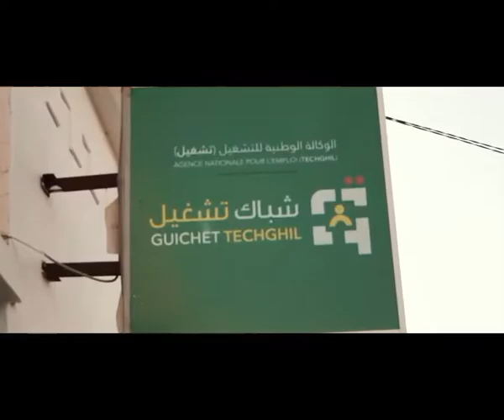الرجاء قبل الاطلاع علي الفيديو الاشتراك في القناة ليصلك كل جديد CHANSON PEJ